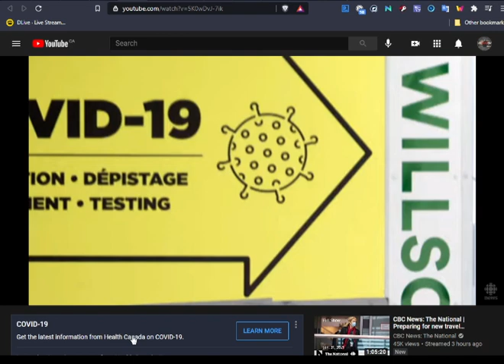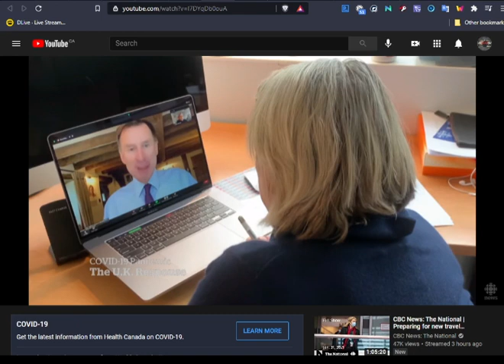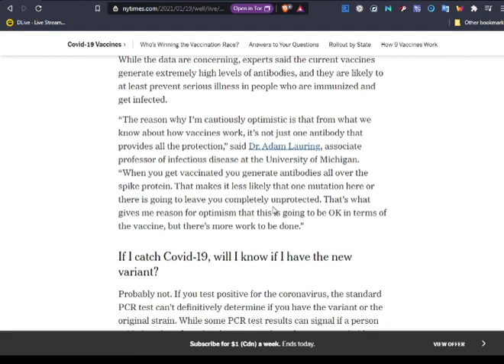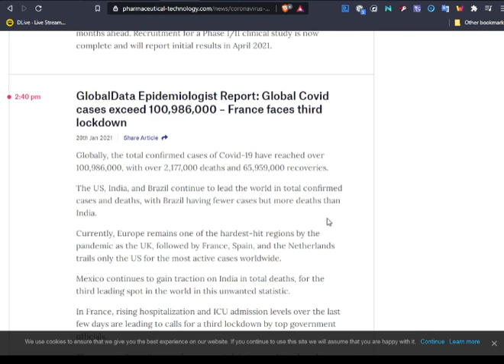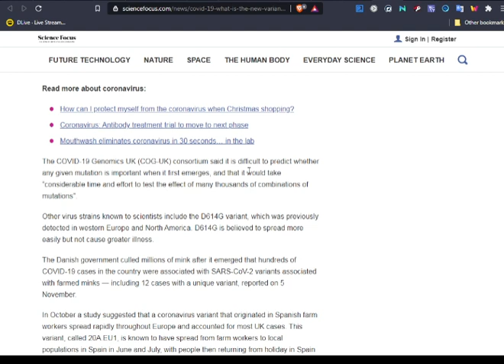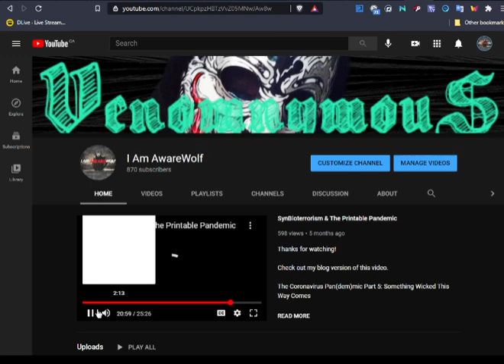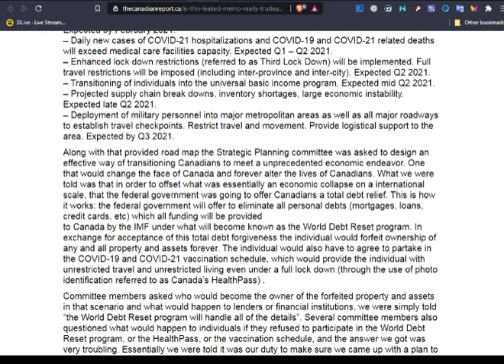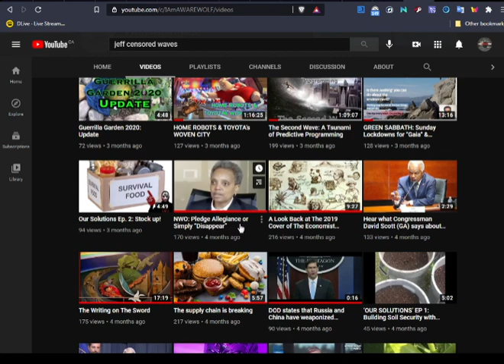Viral Variants & The 3rd Wave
VenomnymouS goes over the timeline of when the first covid variants were played into the media. Also a look at what media is saying now and how thier  script is in sync with the canadian Liberal strategic planning committee‘s roadmap to total tyranny, leaked back in October of last year.

Shoutout to my patrons Amanda, Patricia, Lyndsay, InTreble, Adam k, Brain D. Ridgeway and the rest. Your support means a whole lot to me!

Or help me out with a one time donation through PayPal

I am working on setting up other support platform, to support more preferences.

Bitcoin: 3FQvHVaw4BgtBMjan14WyoF3vPDTLCQrcm

Bch: bitcoincash:qqyf745xu2l29vgu36szqse8ek3wtvsz5gxr9eg0vl

Dogecoin: A2KJC84CU2mpgbqEUHEmhotHSGbdoJghfK

Litecoin: MEAZyzMRSiKVoA99r8jgKxwD6quQuggppg

Dash: Xnu4heqWu7NbzZriMrkbQtZTKpQDZ6g5pX